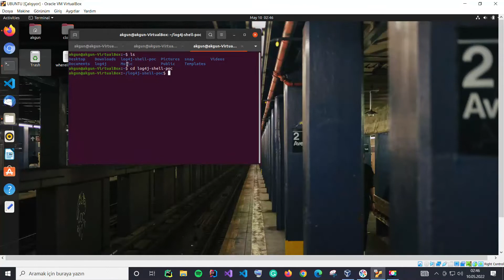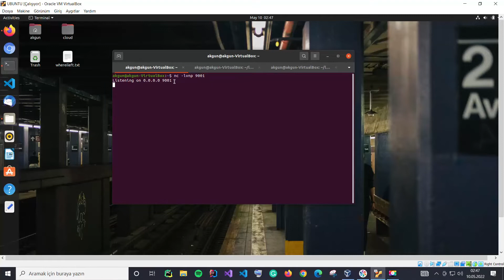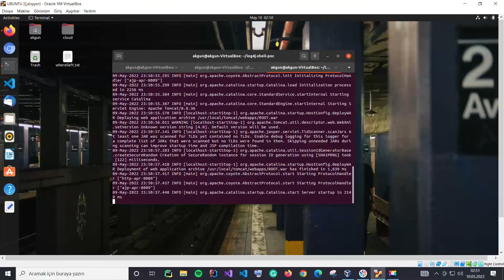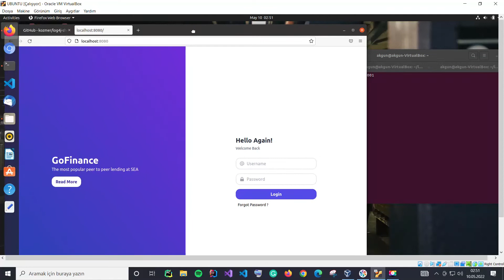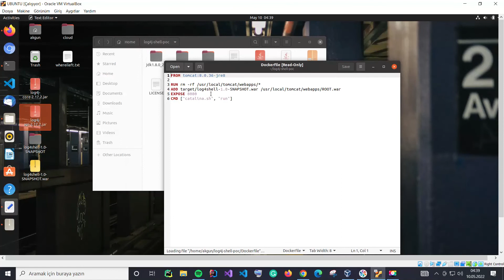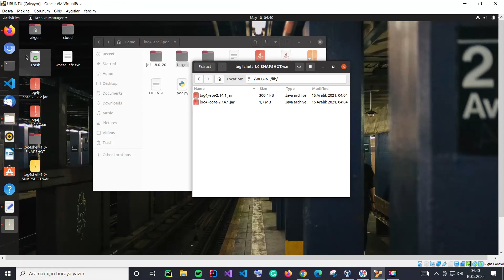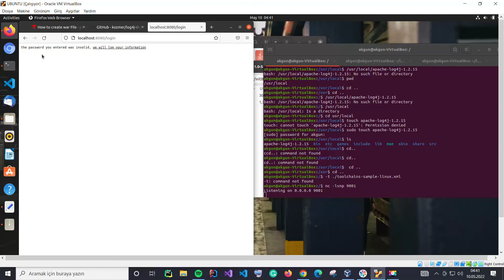log4j zafiyeti ve giderilmesi, secure coding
0:00 log4j zaafiyeti
8:14 zafiyetin giderilmesi

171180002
mustafa akgün